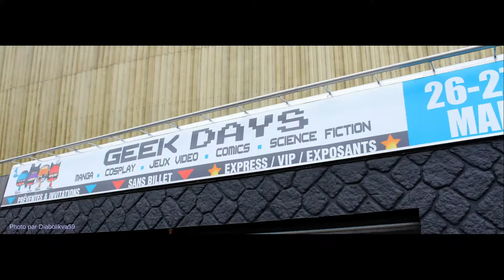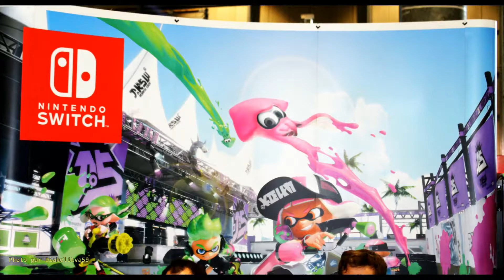Geek Days - Lille (2018)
Mes photos du Salon de cette édition 2018 !

Crédits :
Musique 1 - 0:09 à 7:04 : Red Sky - At Night
Musique 2 - 7:04 à 7:31 : Austin Leeds & Nick Terranova - Acid Disco